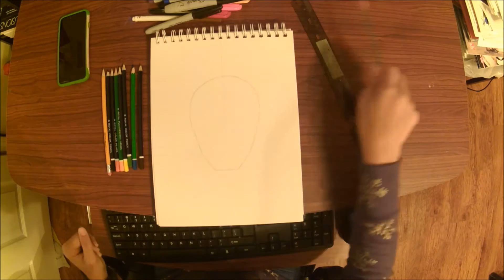Brady Hartsfield/Ralph Jones CHARACTER DRAWING | The Bill Hodges Trilogy by Stephen King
So, I've been reading this book called Mr. Mercedes by Stephen King-- and it's absolutely great. I immediately loved the characters, especially (strangely enough) the murderous antagonist of the story; Brady Hartsfield (AKA; Ralph Jones.) I won't say too much about how I've depicted him in my character drawing, just in case anybody decides to actually read the book (highly recommend) because over-explaining the components of the drawing would probably spoil quite a lot... And I'm not a jerk... Not in the case of spoilers, anyway.

But yeah, I searched the internet for any fan art of this book, character drawings, etc. and nothing seemed to come up. So I decided I'd go ahead and be the first-- because, why not?

I may do drawings for some of the other characters in Mr. Mercedes, if this one gets enough positive feedback...

As always;

SC: aninalol